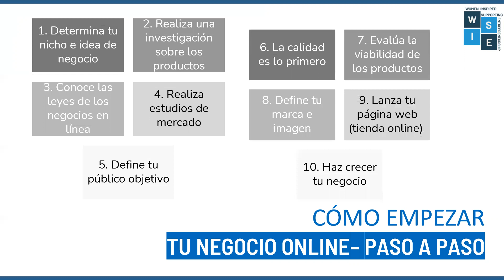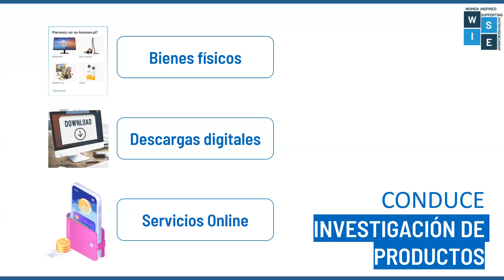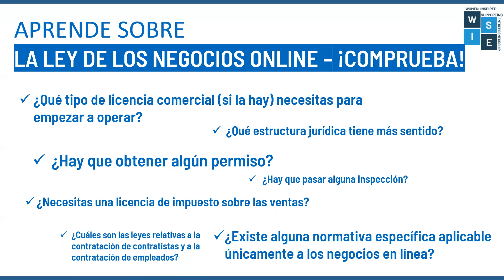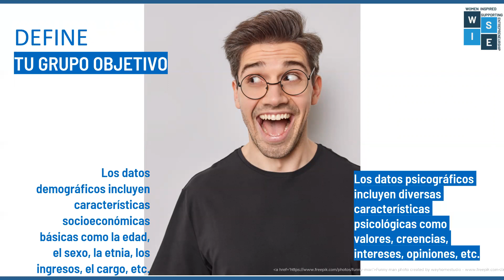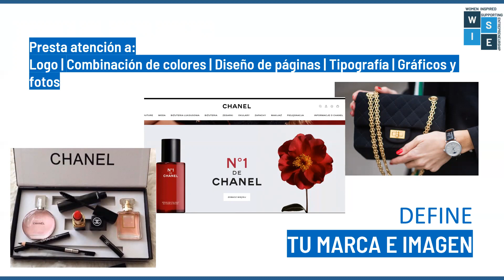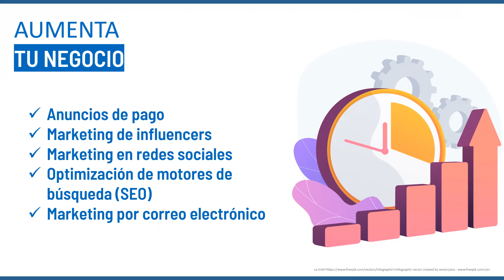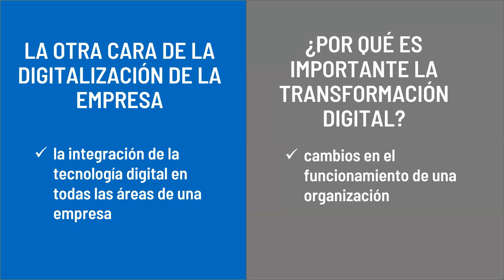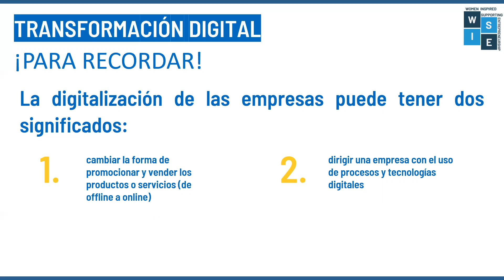WISE ¿Cómo empezar un negocio digital?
En el módulo de Cómo iniciar un negocio digital, encontrarás información sobre:
- Razones por las que vale la pena desarrollar un negocio en línea
- Los dos significados de la digitalización en la empresa
- Beneficios de la digitalización.

Una vez completado el curso, podrás iniciar / transferir tu negocio a la red:
- Definir los nichos de clientes
- Examinar el producto
- Explorar el mercado
- Conocer las cuestiones jurídicas
- Definir el público objetivo
- Centrarte en la calidad
- Determinar el ciclo de vida del producto
- Definir tu marca (logotipo, fuentes, colores, etc.)
- Lanzar una página web (tienda online)
- Hacer crecer tu negocio.